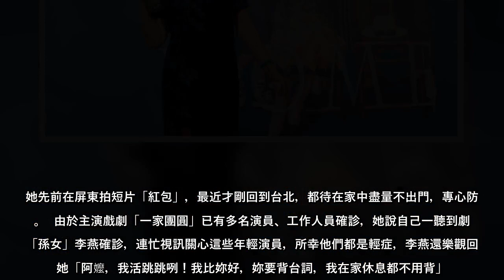專訪／陳淑芳已關心「孫女」李燕 嘆「一家很難團圓」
專訪／陳淑芳已關心「孫女」李燕嘆「一家很難團圓」